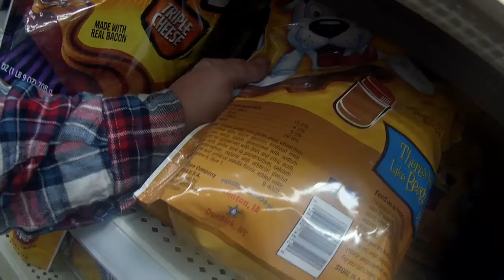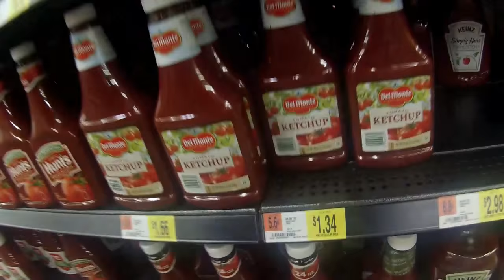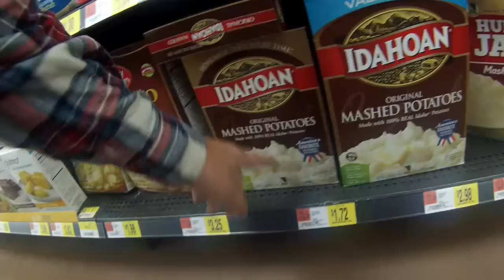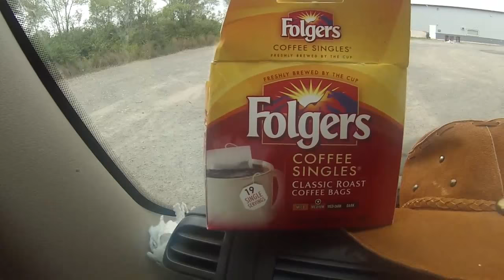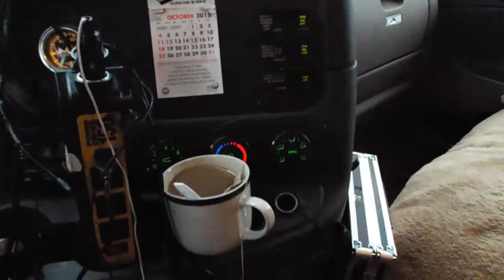TRUCKER JUKEBOX, WE HAD A BBQ, OH YEAH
TRUCKER RUDI.

I drive a 2012 freightliner cascada. with a 450 Detroit eng. 10 speed.